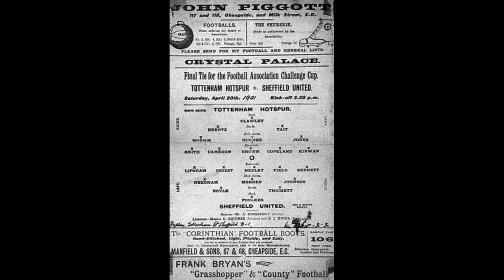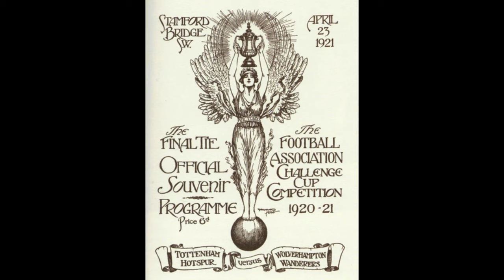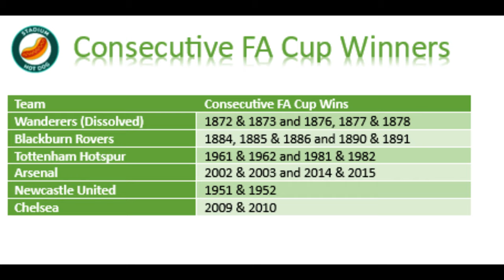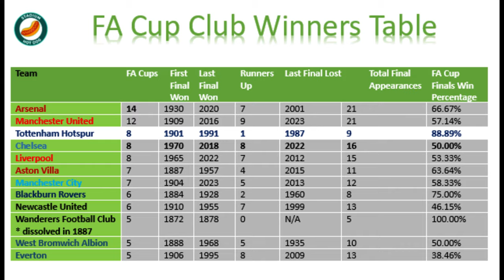Tottenham Hotspur: Up for the Cup!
This series, ‘Up for the Cup’, will focus on the 17 London clubs who currently play in the top 5 tiers of English football and their histories in the FA Cup.
This episode we will concentrate on Spurs and their record in the FA Cup.